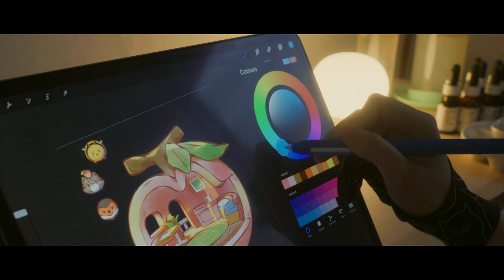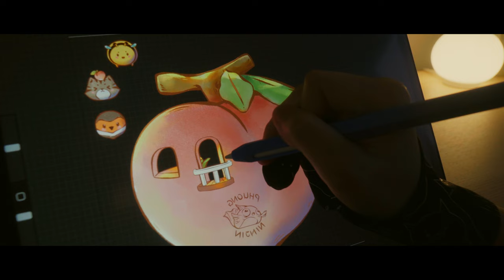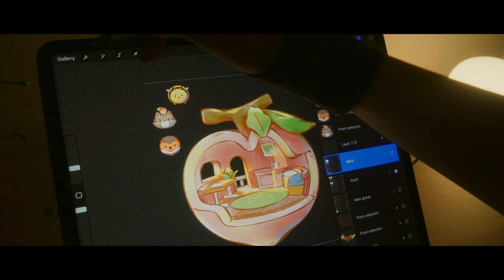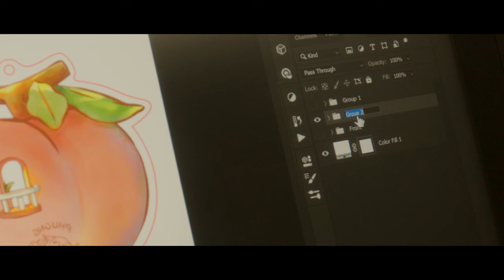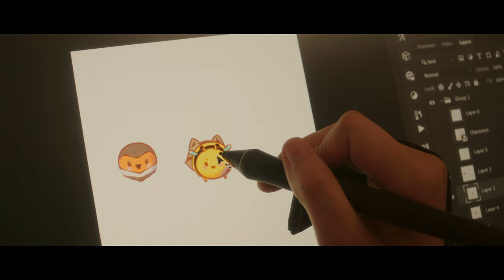A Weekend as An Artist 🧇 - Designing Shaker Keychain 🍑 ⊹ art vlog ⊹ 🎨🖌️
Hey everyone, it's Phuong.

Today, join me in a weekend as a full-time artist, designing a product for my upcoming shop.

Let's have a little art-life chat about why I chose this lifestyle.

Equipment & software:

Camera : Sony alpha 6400
Lens: Kit Lens 16 - 50mm + Sony 50 mm f/1.8 OSS
Light: Amaran 100d
Audio: Sennheiser MKE 600
Rigging: Manfrotto & Elgato
Editing : Da Vinci Resolve 17